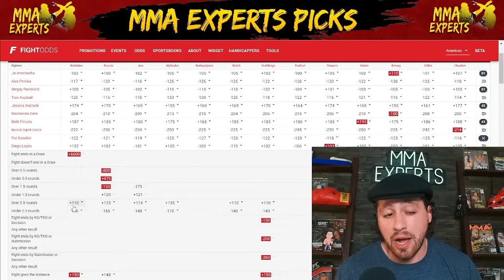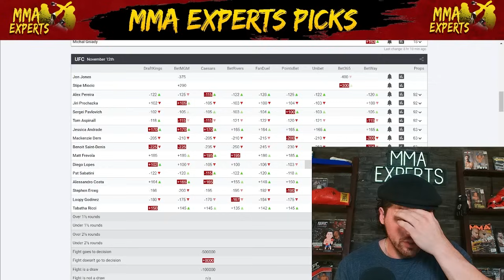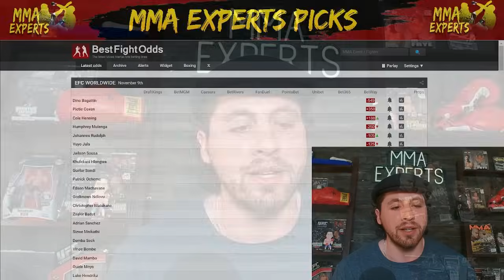This Weeks Best MMA Bets - Prochazka vs Pereira Betting Breakdown | Lock of the Week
On today's episode I breakdown the entire UFC 295 fight card from a pure betting perspective!
This card features Prochazka vs Pereira, Pavlovich vs Aspinall, Andrade vs Dern, Frevola vs Saint Denis & much more!

Intro 0:00
Last Weeks Lock 0:30
Lock of the Week 1:34
Most Confident Picks 4:34
Favorite Underdogs 9:02
Props 12:53
Parlays 15:02